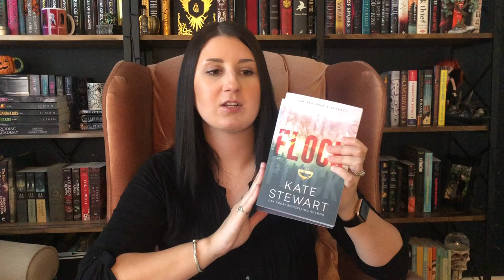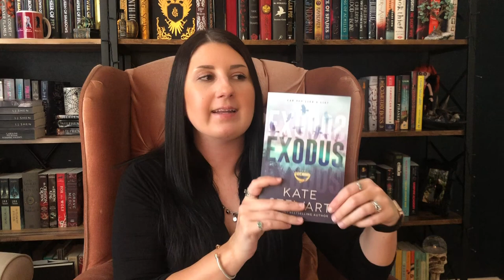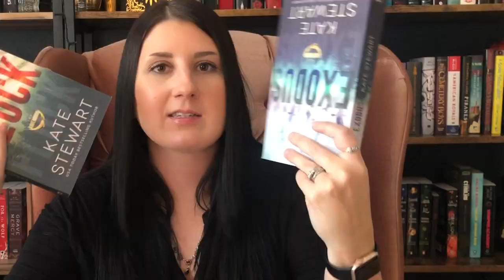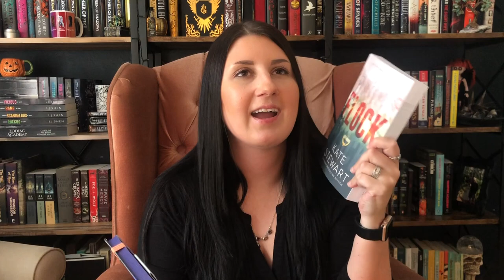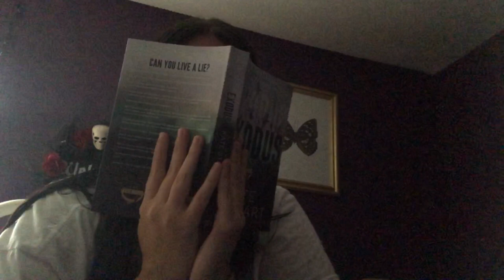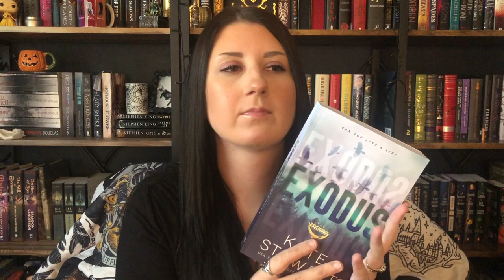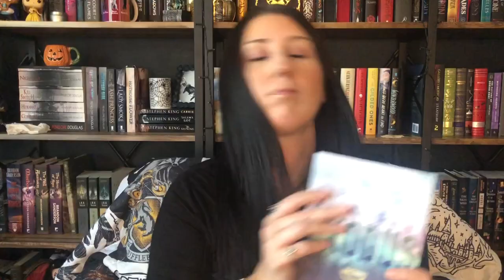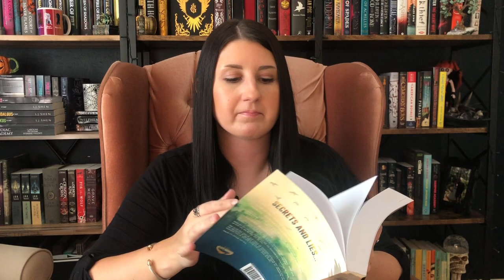Ravenhood Series Review & EMOTIONAL Vlog—Flock, Exodus, & The Finish Line by Kate Stewart